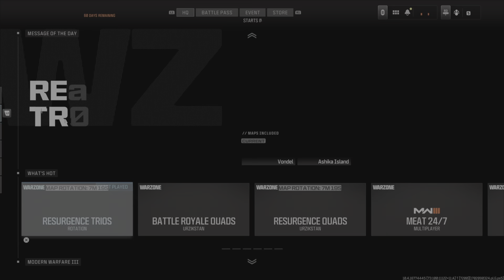Best kind of weekend 12/16- 12/18 2023